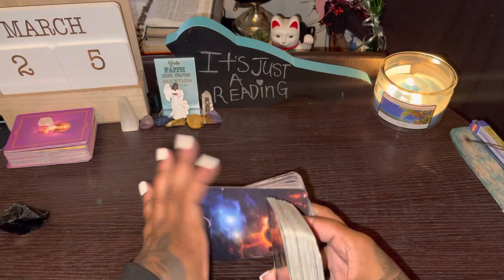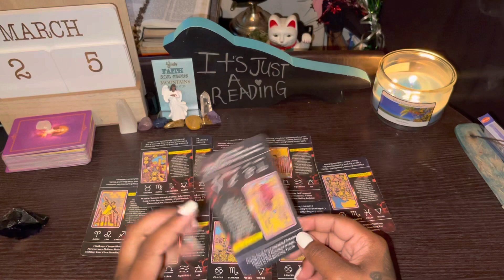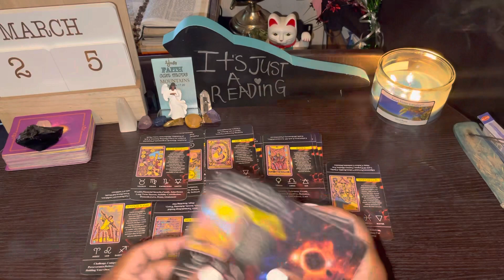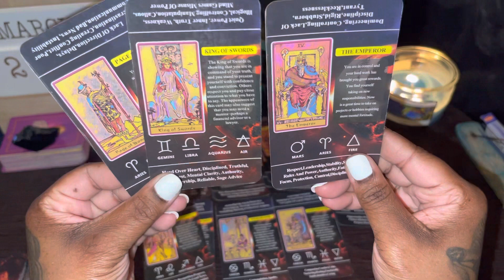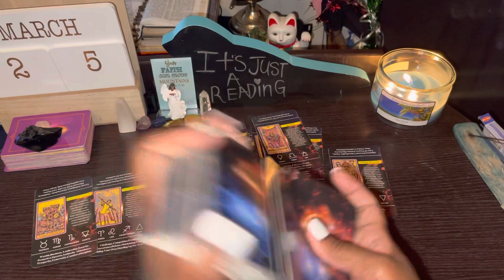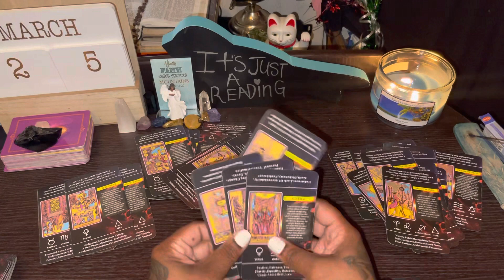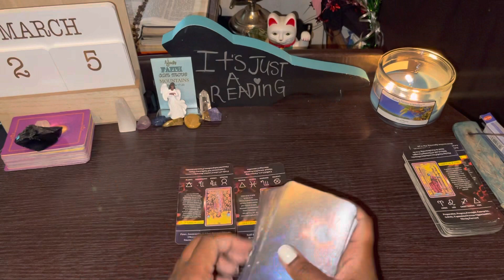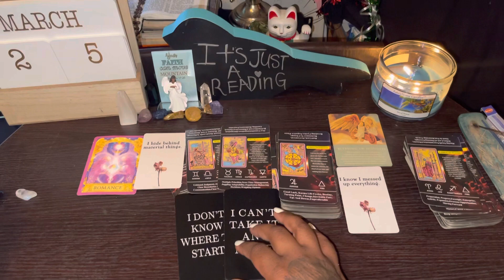Capricorn♑️ Your poker face IS not convincing anymore